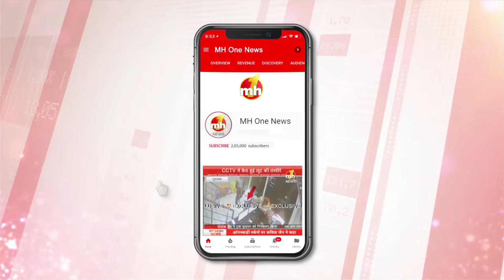बड़ी चर्चा : लोकसभा में पास हुआ सवर्ण आरक्षण बिल